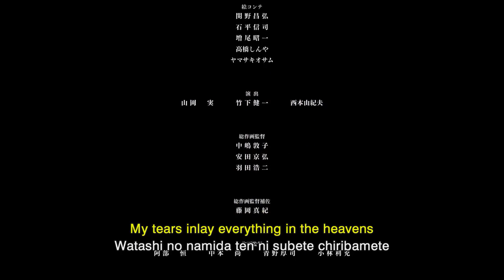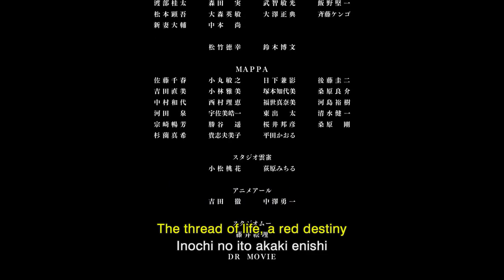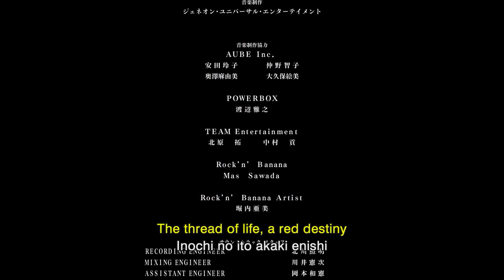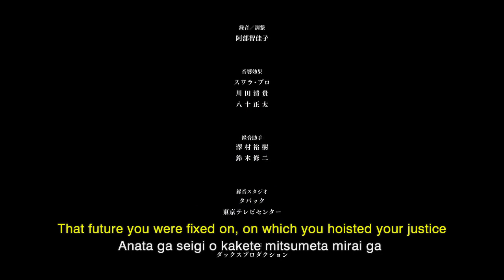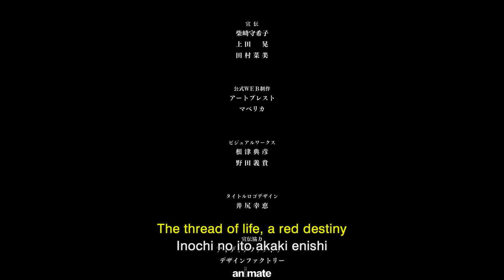Hakuoki Demon of the Fleeting Blossom Movie 1 Wild Dance of Kyoto